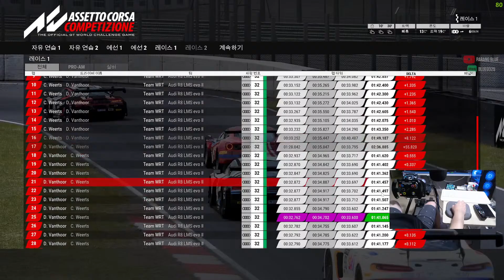[ ACC] 4R Zandvoort (GT WORLD CHALLENGE 2022) Race 1